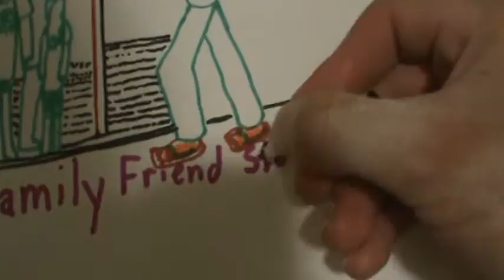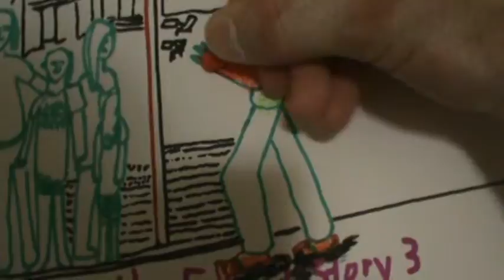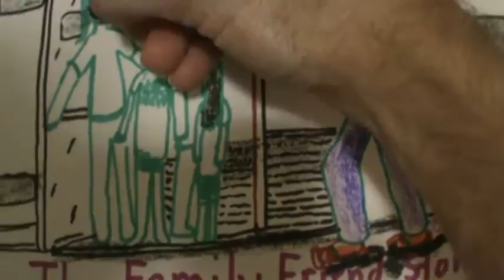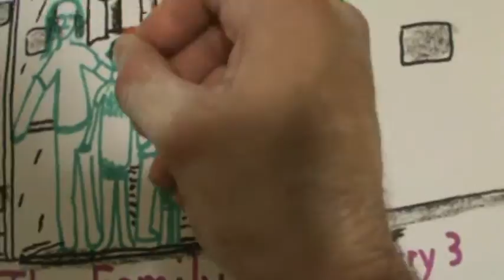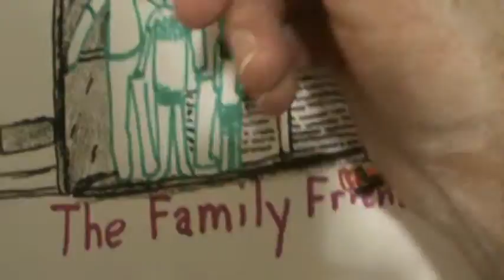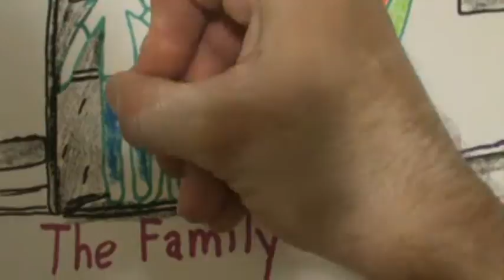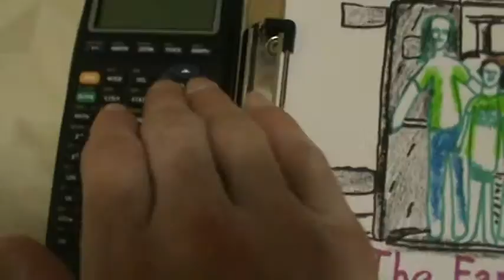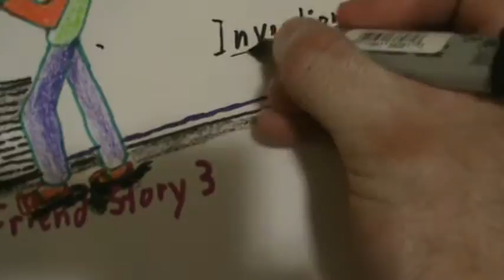The Family Friends Story 3